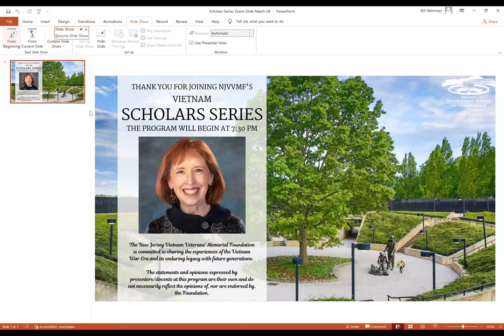Vietnam Scholars Series: Diane Carlson Evans